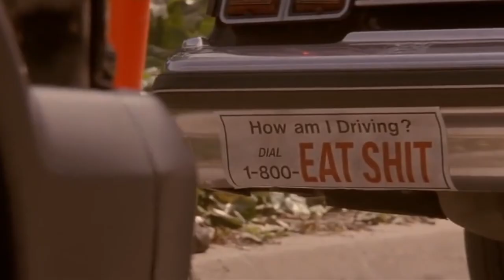Crustsox - Out For Blood (Heart Attack Man Cover)